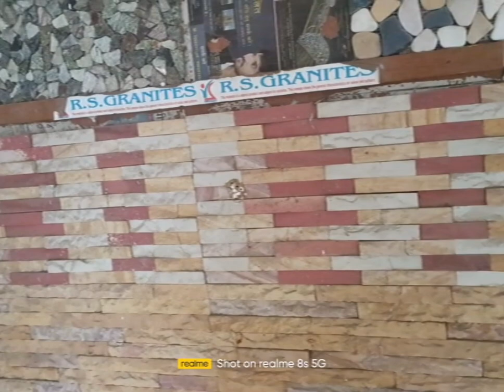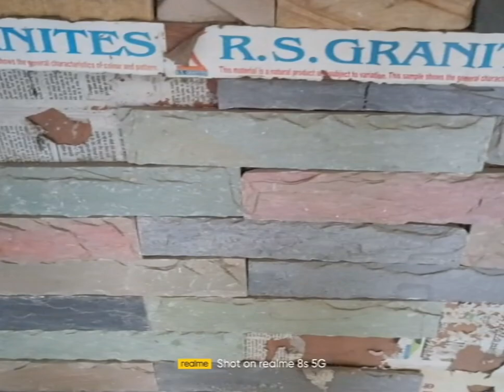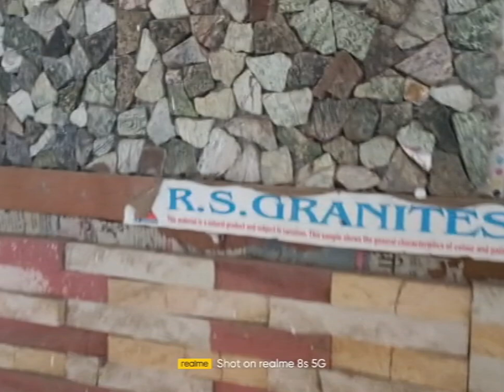latest tiles design with price information